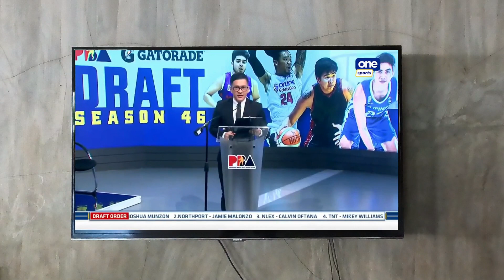Are you a Dreamer or a Goal setter?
basketball during Covid Pandemic